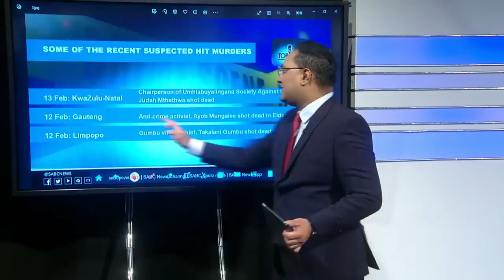It's Topical | Inkabi [Hitman]: "It's easy to take out a rival in SA"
Following the latest crime stats, It's Topical had a studio discussion with a Social activist, Dereleen James, a Criminologist from the Tshwane University of Technology, Prof. Kholofelo Rakubu, the author of the book 'Blood, blades and bullets: Anatomy of a Glebelands hitman', Nathi Olifant. During the discussion, Olifant said It's easy to take out a rival in SA.